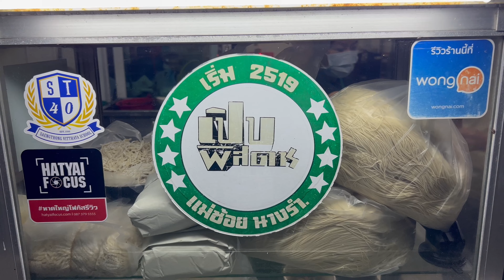DUCK NOODLES | tender meat w/ chinese herbal soup! | Thai Street Food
A completely hidden gem. A locals favorite in Hat Yai!